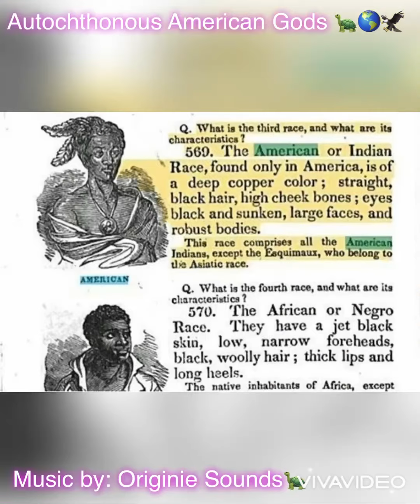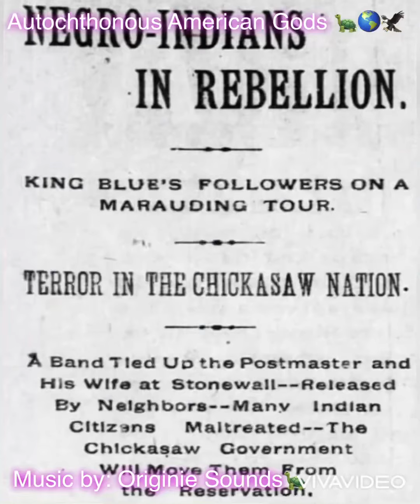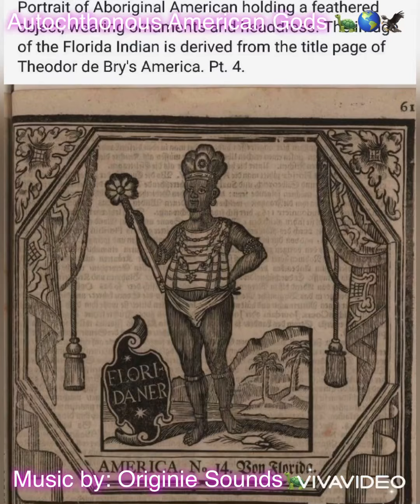Autochthonous American Slide Show 🐢🌎🦅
TribeTime🪓 AutochthonousAmericanGods🐢🌎🦅 Peace and Prosperity to all of Humanity🌹❤️

The American Negroe is the American Indian MoundUp🛖💯 We want our land back immediately💥💥💥 KeepYourReparations🔥

ON ALL MAJOR MUSIC PLATFORMS  🎶🎼